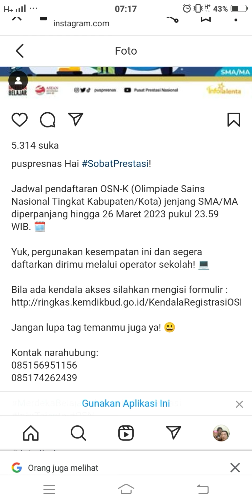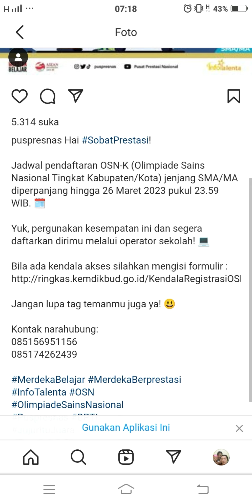Kabar Gembira, Diperpanjang Pendaftaran OSN-K 2023 Jenjang SMA/MA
Jadwal pendaftaran OSN-K (Olimpiade Sains Nasional Tingkat Kabupaten/Kota) jenjang SMA/MA diperpanjang hingga 26 Maret 2023 pukul 23.59 WIB. 🗓️

Yuk, pergunakan kesempatan ini dan segera daftarkan dirimu melalui operator sekolah! 💻

Jangan lupa tag temanmu juga ya! 😃